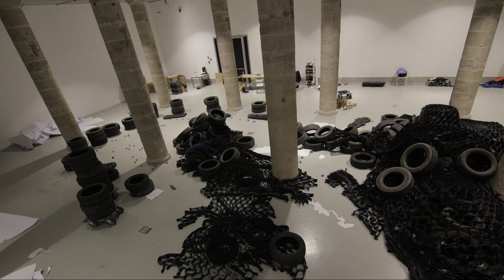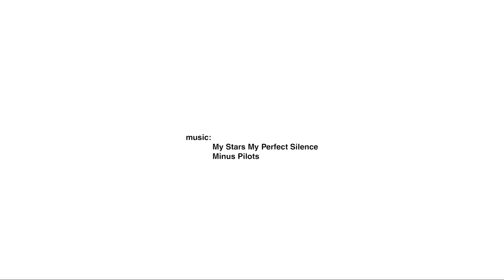TIMELAPSE INSTAL.LACIÓ ELLE LITTWITZ. Un elefant a l’habitació.Del 2.02.19 al 19.05.2019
TIMELAPSE INSTAL.LACIÓ ELLE LITTWITZ
Ella Littwitz. Un elefant a l’habitació.
Del 2 de febrer al 19 de maig de 2019

A cura d’Oriol Fontdevila

Ella Littwitz (Haifa, Israel, 1982) presenta amb Un elefant a l’habitació un exercici d’arqueologia subaquàtica, del qual en sorgeixen els sediments materials i ideològics que conformen un paisatge que roman naturalitzat des de fa segles. El Mediterrani vist des de sota deixa al descobert un altre estat de les coses: es mostra així, amb l’exposició, aquest paisatge surcat per la crisis des dels mateixos punts d’intersecció en què la catàstrofe mediambiental es troba amb la humana.

Littwitz entén el paisatge com la capa material que qualsevol ideologia necessita per existir com a tal. Per tant, el seu treball no es limita a exposar una interpretació del paisatge en clau cultural, sinó que el que realment es fa palès aquí és una interpretació singular de la cultura des de la seva materialitat i el seu nexe amb el sòl.